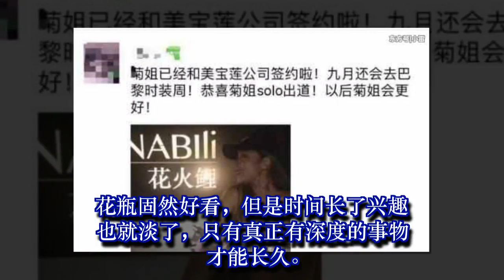《创造101》成就了王菊, 被选中单独出道前途一片大好!